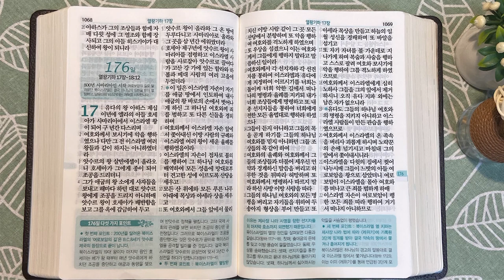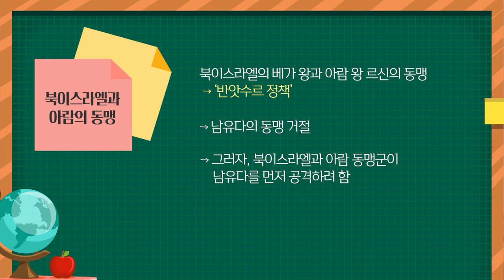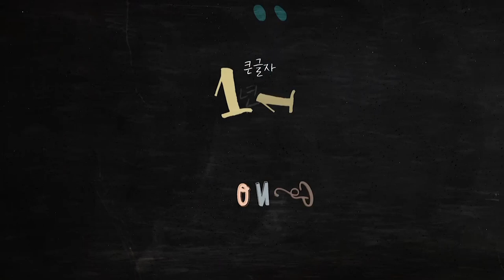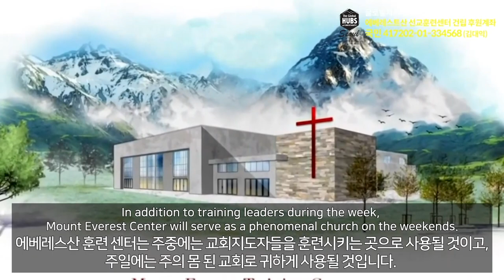다메섹과 여로보암의 길 | 통독성경 175일 | 열왕기하 15~16장 | 통박사 조병호의 1년1독 성경통독 | 성경지리와 역사를 통으로